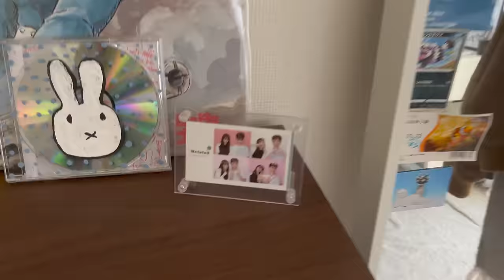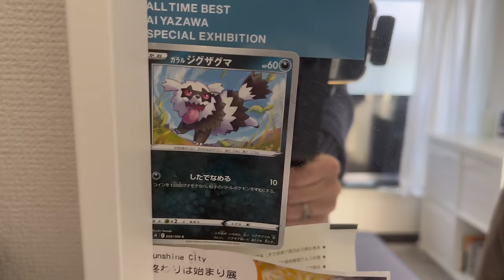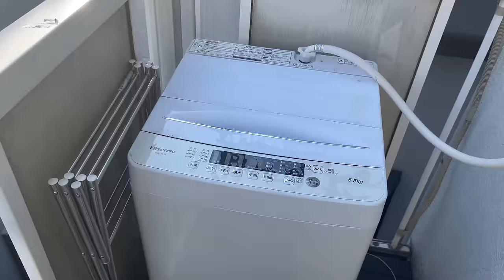my $485 japanese micro apartment tour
hi (i recommend watching in 1.5x lol)

this is my apartment in japan :p lmk if u have questions!

bye